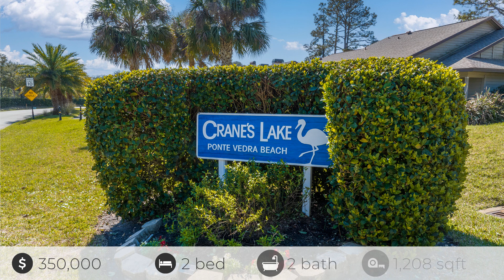202 Cranes Lake Dr, Ponte Vedra Beach, FL